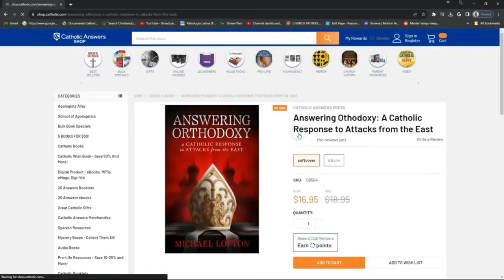Karl Rahner, the German Bishops and Public Dissent from the Magisterium